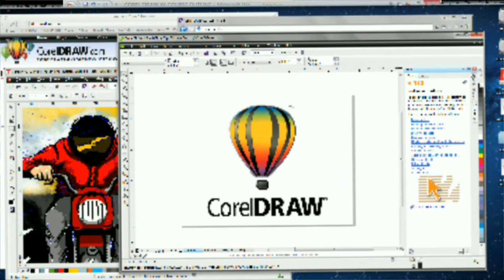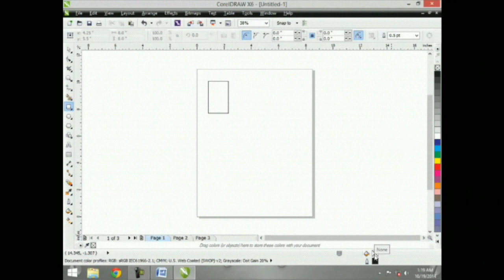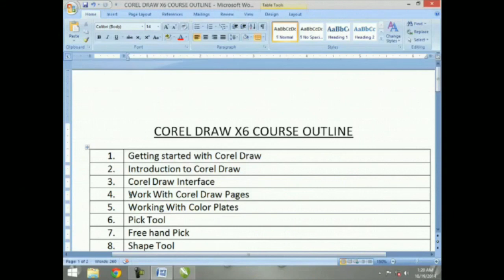Learn CorelDraw X6 - Tutorials in Hindi / Urdu Video - 2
Learn Corel Draw - Tutorials in hindi / Urdu, Graphic Designing Tips & Tutorials in Hindi / Urdu, best for DTP Operators, graphic designers, students, Printing Press Owner, best career in the world, Learn easily at home.
you can learn corel draw designing professional working tips, Visiting Cards, Letter Head, Poster, Leaflet, Wedding cards, Calendar, Die Cut Dangler, advance Designing with EPS, PDF file making, Cutmark Setting, Screen Printing Colour Cutting, Digital Printing files with cutmark setting,
You can Learn Flex & Digital Printing Design with corel draw and photoshop software. How to create Tiff and JPG (JPEG) files for flex & digital printing Purpose.
Earn Money by enhance your skills at your home or office.